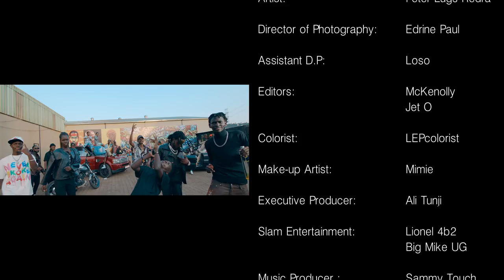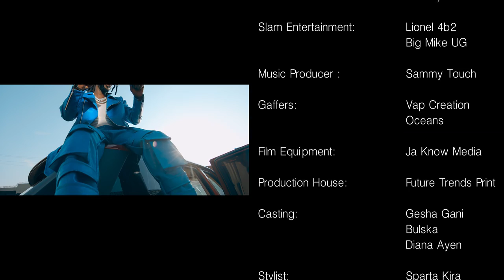Peter Lugs - Young generation (Official Video)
Peter lugs redraw young generation
Produced and  by Samie touch
Directed and shot by Edrine Paul